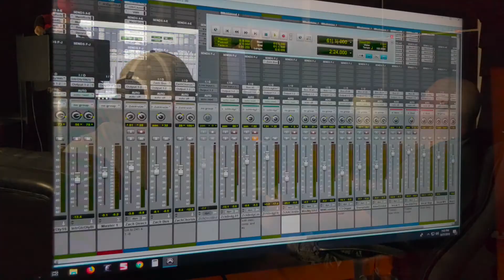Eric Morgan Interview - Cliff Notes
This is the cliff notes version of the interview with Eric Morgan. Please check out the full version as well.